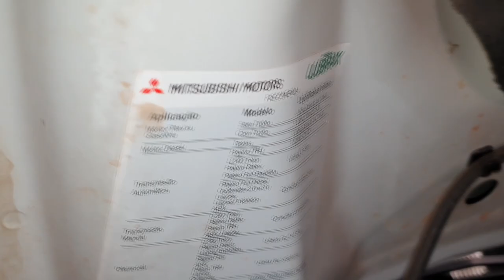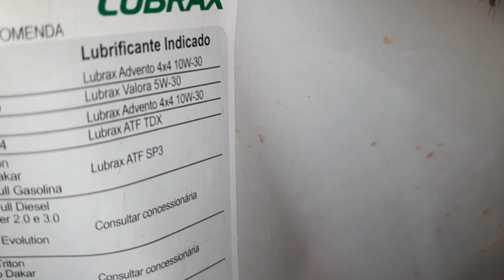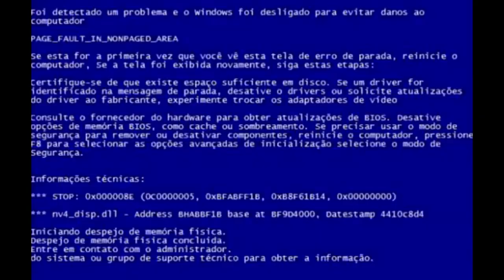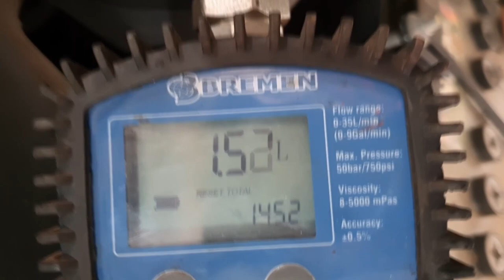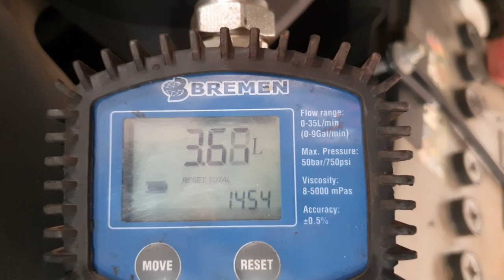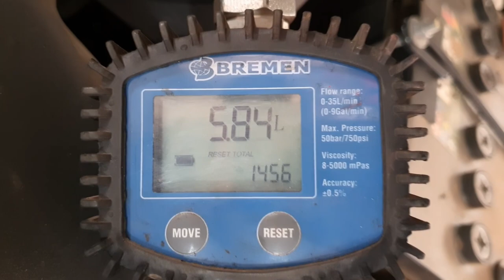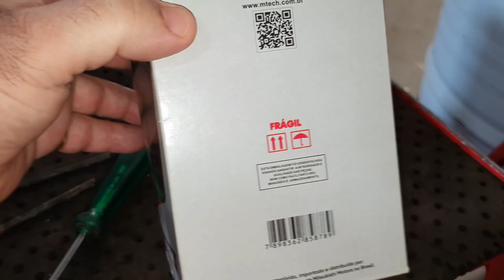EP. 468 // Mitsubishi PAJERO FULL: Revisão Light e Revisão Pós-Compra! E mais: Dica de 1 Milhão!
Agenda & Atendimento:
SINOP/MT
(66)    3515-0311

Duas Mitsubishi Pajero Full, o melhor veículo da marca, realizando interessantes revisões periódica e pós compra!